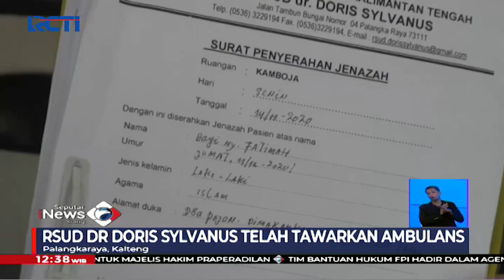Tak Punya Biaya Sewa Ambulans, Seorang Ayah Bawa Jasad Anaknya Pakai Motor - SIS 16/12